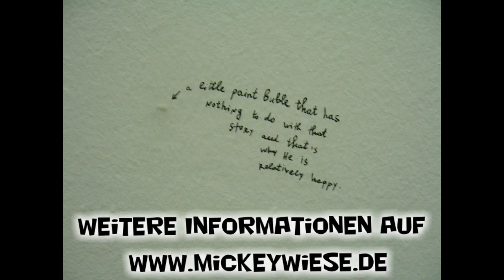Schrotthaufen beraten - von Mickey Wiese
Und hier sieht man den Schrotthaufen noch einmal genauer Mein Video wurde erstellt von Avid Studio App und ich erzähle von meinem Abschluss als systemischer Berater, von einer Erkenntnis, die ich auf der dOKUMENTA 13 gewonnen habe und die Geschichte vom Traum des Sultans, in dem ihm alle Zähne ausfielen.